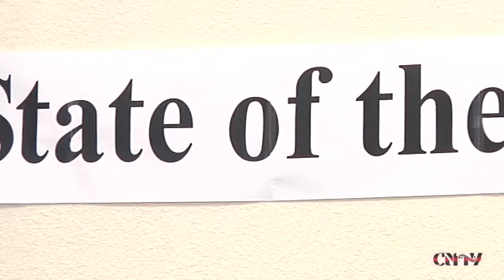Cherokee Nation, Tahlequah and the State of the Community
Cherokee Nation Principal Chief Bill John Baker, Tahlequah Mayor Jason Nichols and NSU President Steve Turner attended the State of the Community luncheon at Go Ye Village. Community leaders enjoyed a lunch and then listened to what was happening in the community.